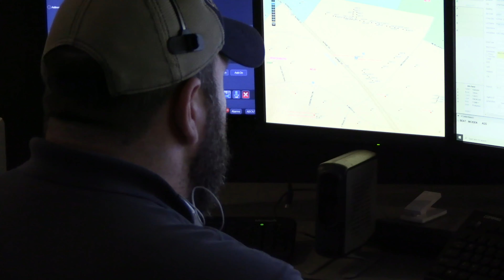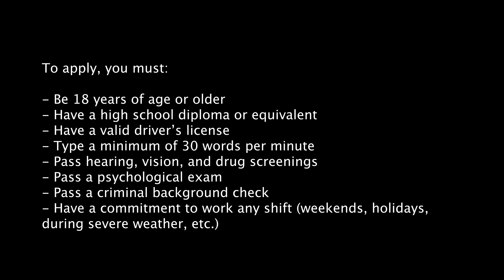What it's like to work for Spartanburg County 911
Do you like helping others in times of need? Are you wanting to challenge yourself? This is just a glimpse of what it's like to work at the Spartanburg County 911 Call Center. Come join our team of heroes. We're hiring!